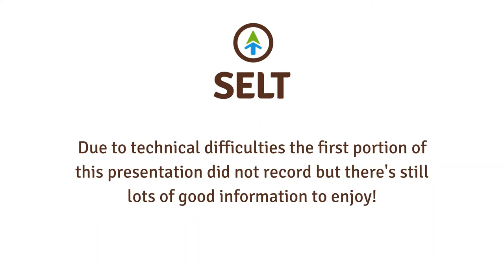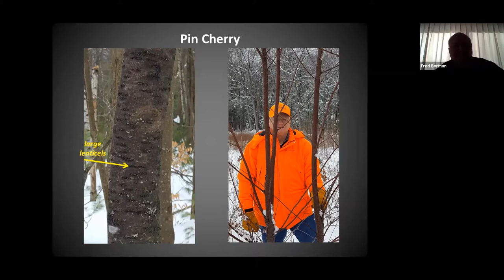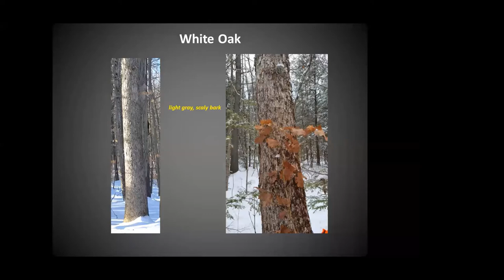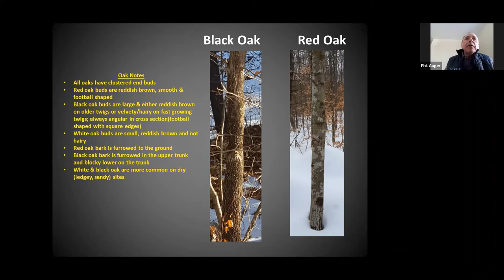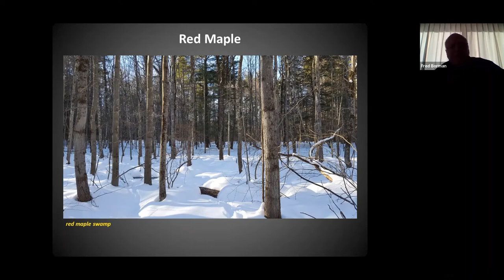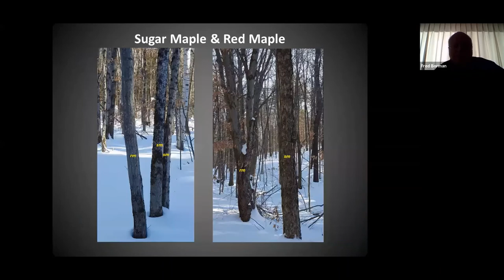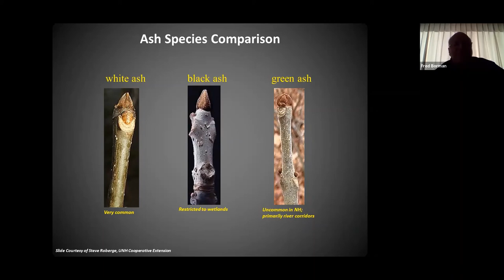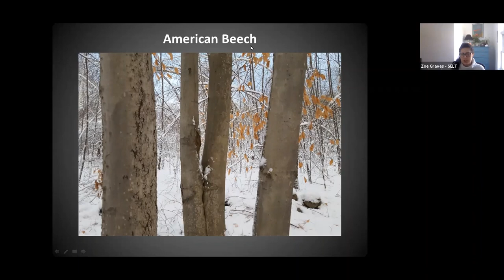Tree ID Workshop January 8th 2021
Foresters and SELT Volunteers, Phil Auger and Fred Borman teach us how to identify common NH trees!